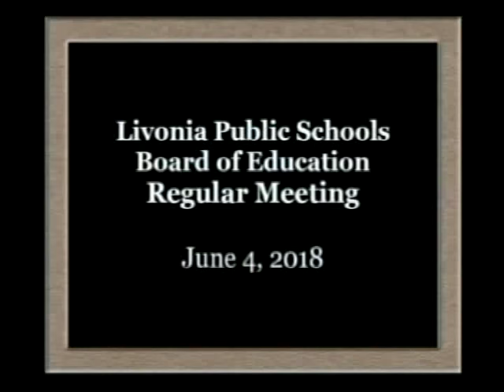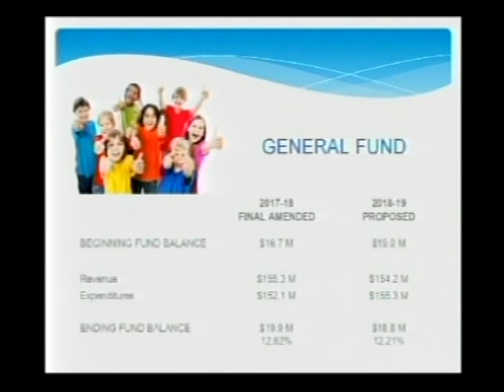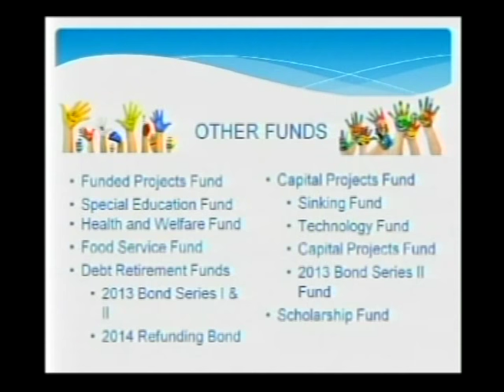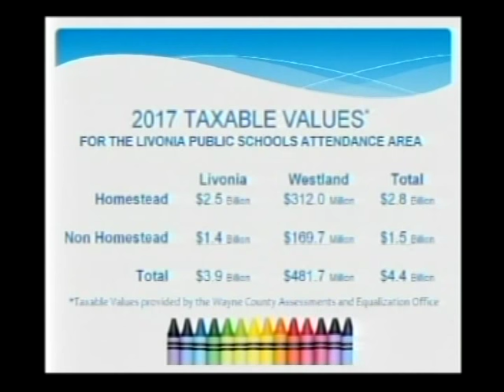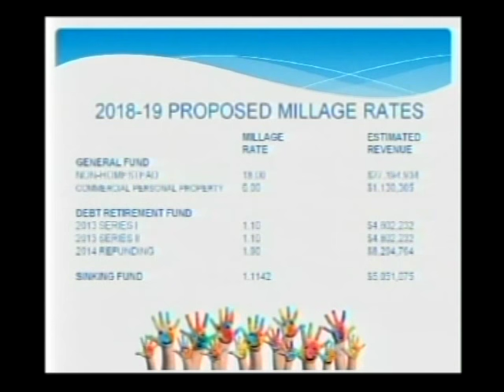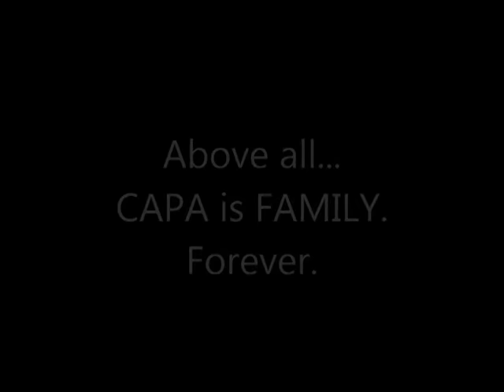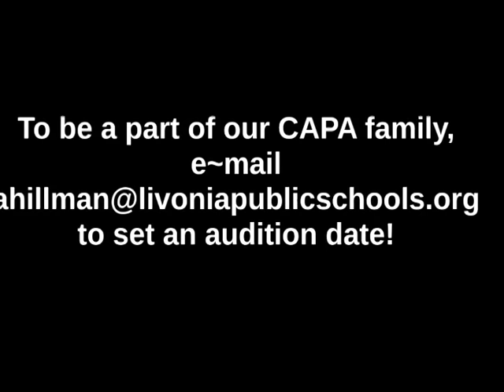Livonia Public Schools Board of Education Regular Meeting June 4, 2018